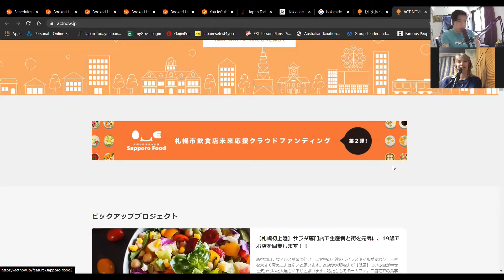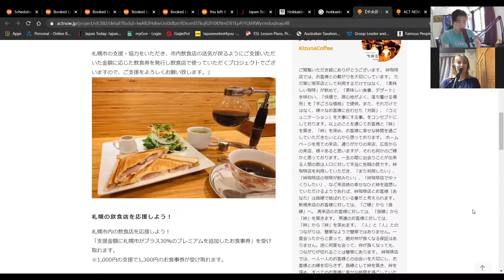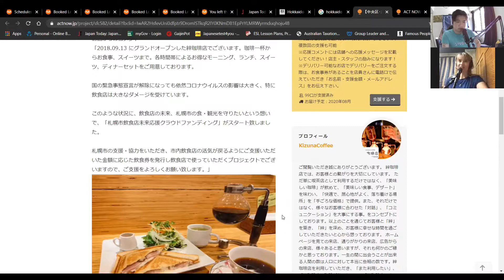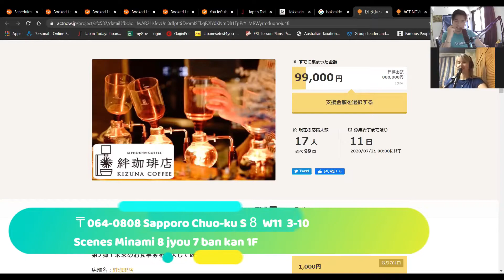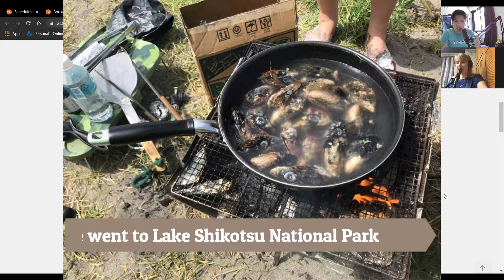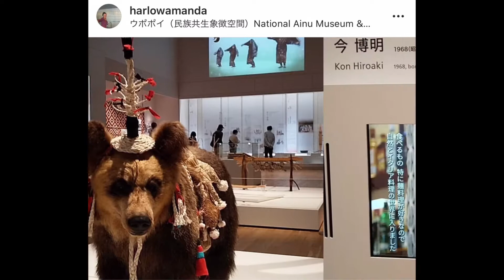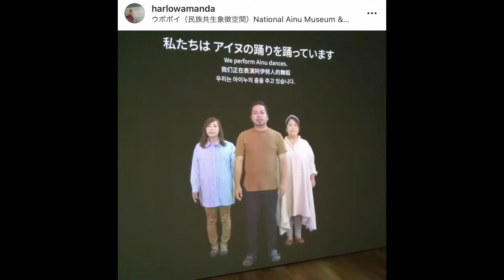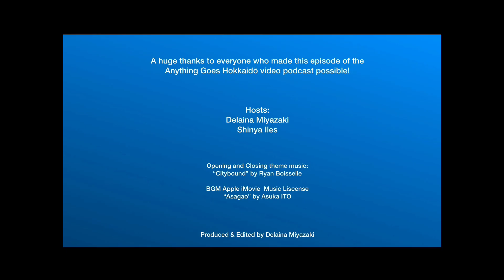Anything Goes Hokkaido S1E17- Camping, Campaigning and the Upopoy National Ainu Museum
In this midsummer update, Delaina & Shinya cover local happenings from rediculously expensive drive-in firework festivals to camping at Lake Shikotsu. We feature some photos and video from local tour guide Amanda Harlow and her visit to the brand new National Ainu Museum, Upopoy in Shiraoi. a local coffee shop called Kizuna Coffee and so much more.